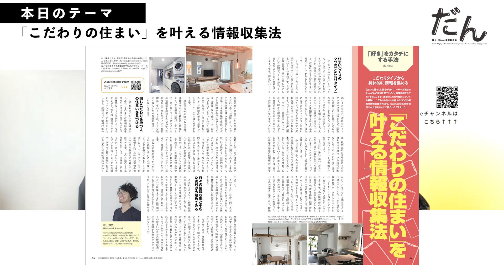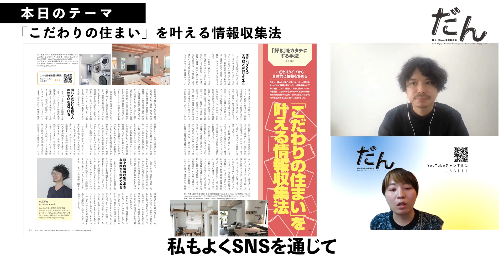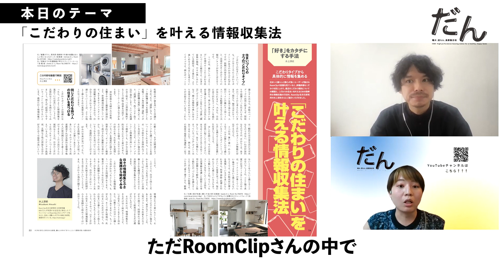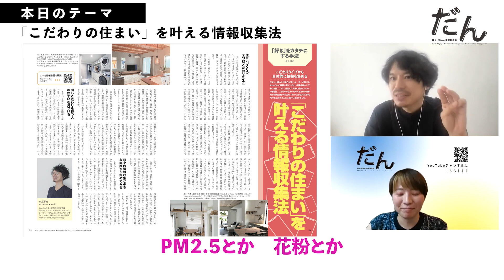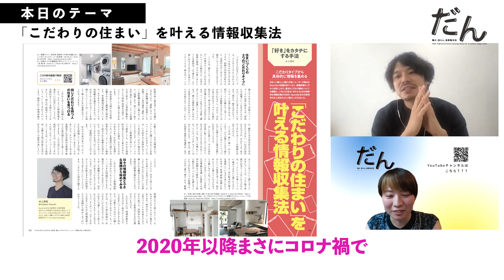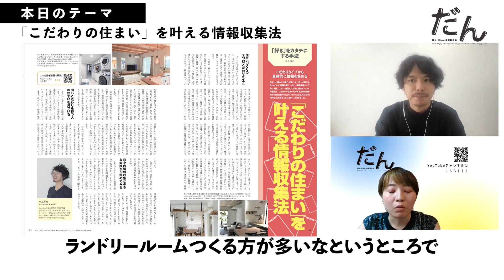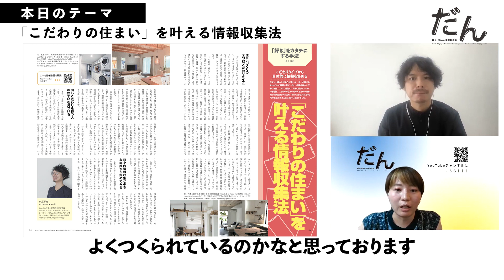RoomClip住宅研究所 水上さんによる「好き」をカタチにする手法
高断熱住宅専門誌「だん」の誌面連動YouTubeです。今回はRoomClip住文化研究所の水上淳史さんに、雑誌で解説いただいた「『こだわりの住まい』を叶える情報収集法」について動画で深掘りしています。最近のこだわり傾向と、何をキーワードにして情報収集をするのか解説をしていただきました。

★高断熱住宅専門誌「だん」とは？
『だん』はつくり手と住まい手が一緒に読む高断熱住宅がテーマの住宅雑誌です。
高断熱にすることのメリットを、写真や図解でわかりやすく解説。
住まい手実例も踏まえて、これからの住まいを提案する一冊です。
発行：新建新聞社　企画：YKK AP

★雑誌「だん13」のお求めはAmazonで